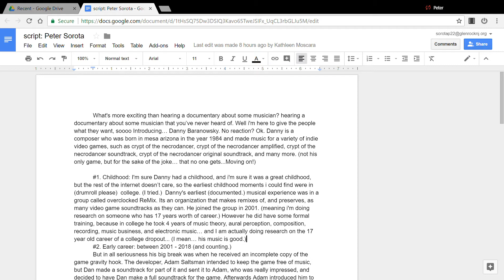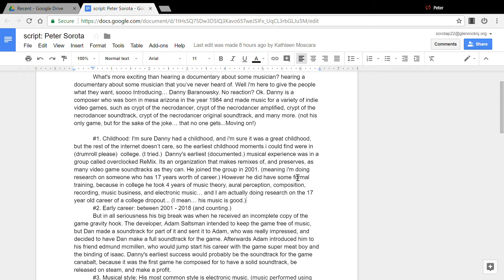script Peter Sorota Google Docs Google Chrome 1 22 2018 6 05 09 PM